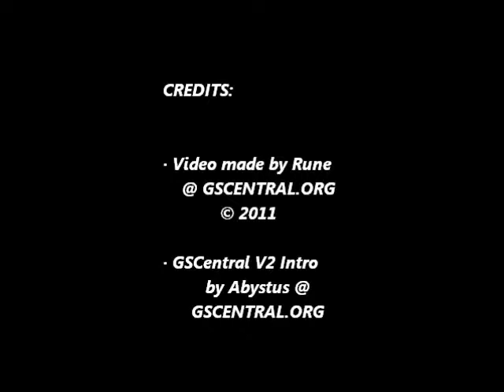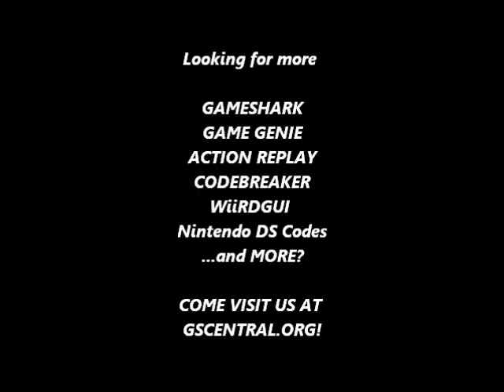GSCentral - Incredible Hulk (Genesis) - Enable Level Select Menu When Starting A New Game (PAR)